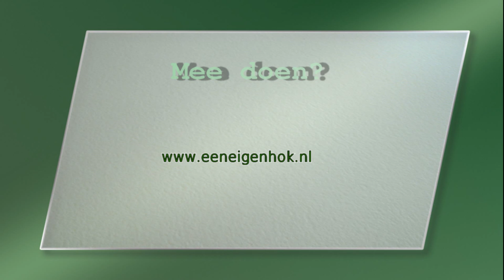Doggy Fun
17 Juni starten we met de Doggy Fun.